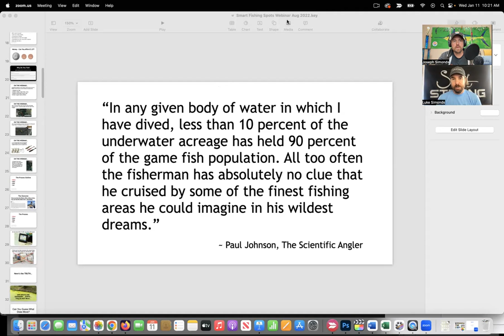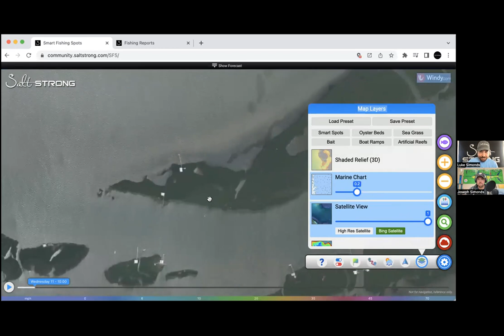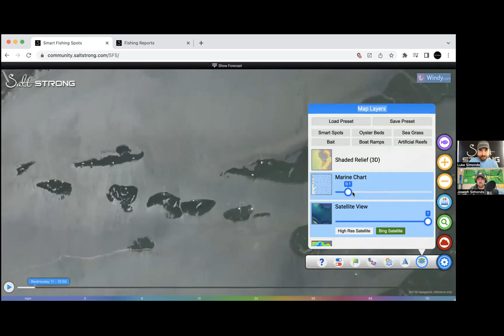The TRUTH About The 90/10 Zone (WINTER FISHING SPECIAL)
We used to not fish in the winter (and it wasn't because of the cold). We falsely believed that the fish were impossible to catch in the winter (because they had some sort of lockjaw...)

But we couldn't have been more wrong!

Now that we know the secret to find the 90/10 fishing zone in the winter, it's become one of our favorite times to fish.

Join the Insider Club and start catching MORE fish in LESS time today